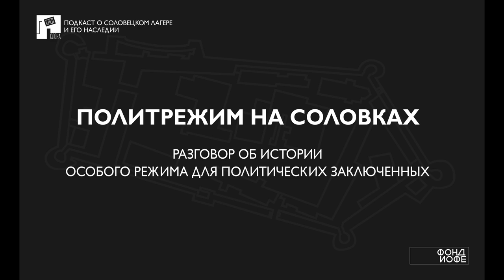Политрежим на Соловках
Разговор об истории особого режима содержания политических заключенных на Соловках.
В первом выпуске нашего нового подкаста "След Слона" Анастасия Резникова разговаривает с историком Александром Даниелем о том, что такое политрежим на Соловках и кому он был нужен.